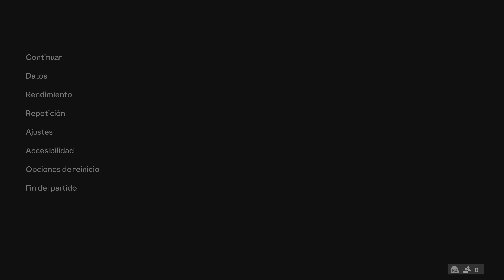(PS5) EA FC 24 | 4K | FC Barcelona vs Granada CF | LaLiga EA Sports | Jornada 24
Simulación en EA FC 24 Versión PlayStation 5 del partido de liga  jornada 24, que enfrentan al Fútbol Club Barcelona contra el Granada Club de Fútbol  en el Olímpico de Montjuic